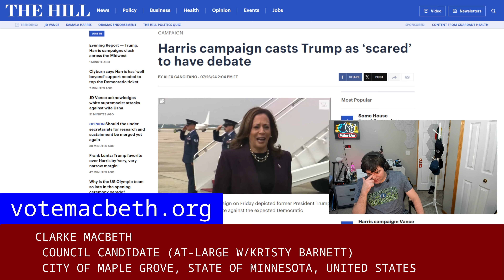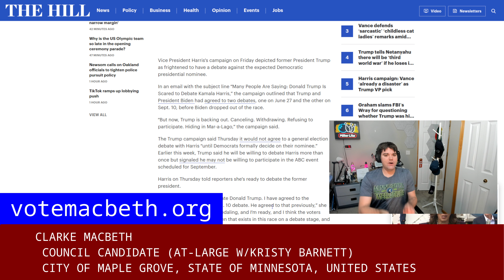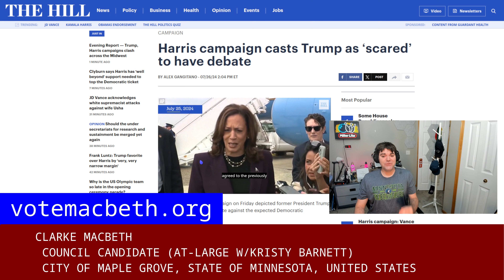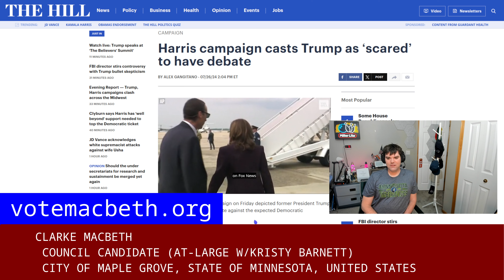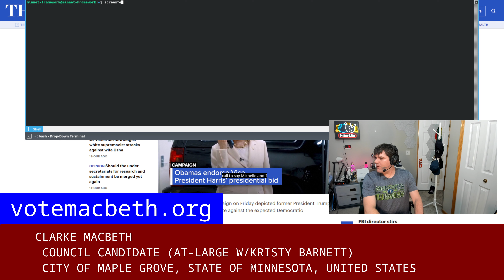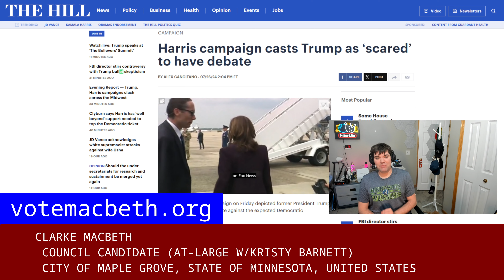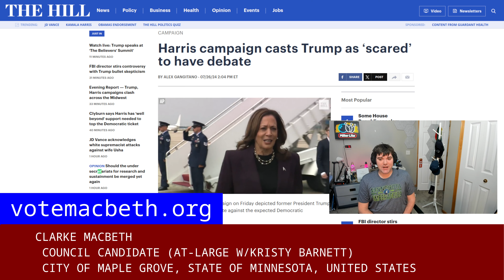This Maple Grove Candidate REFUSES to Support a COWARD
I do not vote for cowards. I do not respect cowards. I do not respect cowards defending cowards. Trump is about to be a three-time loser because he is a coward. Biden will be a one-term President for his cowardice on Gaza and refusing to stand up to.Benjamin Netanyahu. If he had struck a different chord there, and refused to send any American weapons, he might have been able to hold on.

While I admit I would have voted for him anyway, we are done with that discourse foerever.

Americans stand with her.

Claims in the following article is mentioned in the above video.